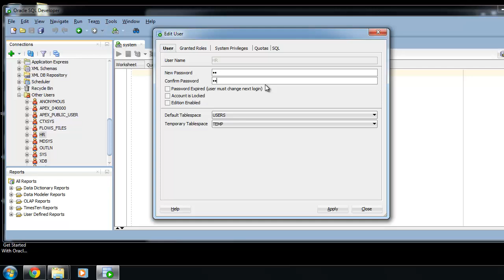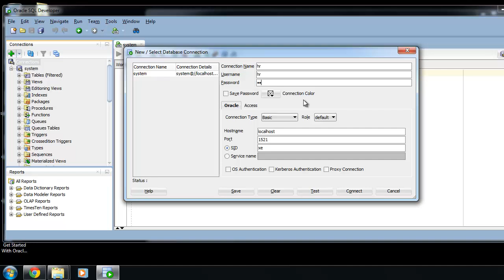Accessing Oracle HR schema : sqlvids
How to access Oracle HR schema (Oracle Hello World database)? Creating new connection in SQL Developer.